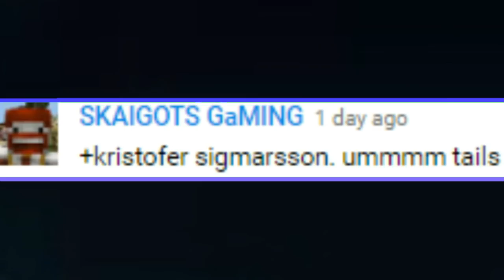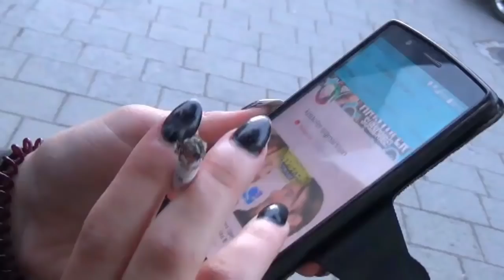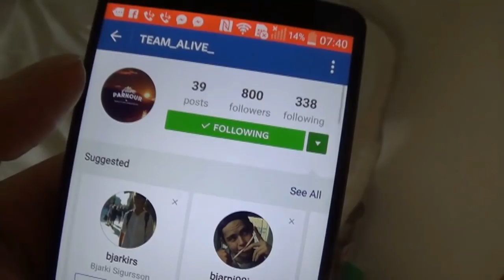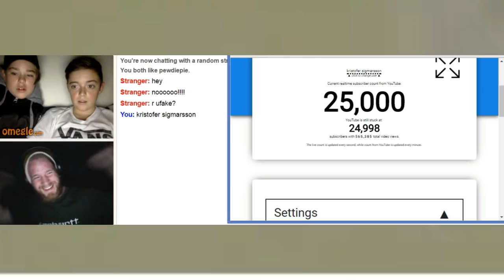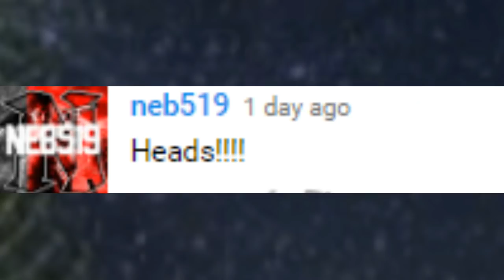PewDiePie Look Alike In Public Find True Fan's In The Hood Part 2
here is the top all list for heads or tails game. 😎
972 Players on the list.

25 Point BISHGOD GAMING
17 Point Sw!ft W0lf
15 Point Binh TC Nguyen
15 Point Red Plays
15 Point Im Pacific
13 Point SGT_GAZCARR's Gaming
11 Point neb519
10 Point Becci McDonald
10 Point Dromas Gamer
9 Point QADRIZE
8 Point SharkAnimations
7 Point Jordan Taylor
7 Point ThatTacoCristian
6 Point SirBlazinGames
6 Point Mentor Alias
6 Point Andreas Hallstensson Official
5 Point Axuni Blas
5 Point Nice0125
5 Point Smokey CRAFTER
4 Point GamingDaly
4 Point Klytos Gaming
4 Point SANS_THE_PUN__SKELETON
4 Point Mark Heslin
4 Point Brianodroid
4 Point Magic Neko12
4 Point Mr. fun dude
4 Point WhatDoISay Fox
3 Point AkaDeca
3 Point grant eilers
3 Point SmUrPhY D3rFy
3 Point Gonzalo Vergara
3 Point Jack Dawson
3 Point Kristofer Sigmarssonar
3 Point Cardium215
3 Point iWotts Minecraft PE - Clash Royale
3 Point Gamegamer
3 Point Wosmi Whip
3 Point Donna Stevens
3 Point Keep calm and be Happy
3 Point Kippa
3 Point SouthPark333Gaming
3 Point Zach Daniell
3 Point Mert Bakim Oglu
3 Point Deathninja402
3 Point The Pawsome Gamer
3 Point Noise 2000
3 Point GamingIndustry1000
3 Point Harman Singh
3 Point Josh Martinez
3 Point Tushar
3 Point Zormaxgamin
2 Point Mr.ComedyCool 7k
2 Point TAZER GLEN
2 Point The Legits
2 Point The Doctor
2 Point Ivan Kulish
2 Point GregsEggsLegs
2 Point xPikaPowerx
2 Point LuizaPictures
2 Point Jordan Gaming
2 Point MaxGamerFTW HD
2 Point xxSwagLord2000xx
2 Point farrypro
2 Point Mangle The Fox
2 Point MrAlienation
2 Point Rusure Bascet
2 Point TripledGold - Reese
2 Point Jumper Cables
2 Point T5XM8
2 Point AirWalkerHd Games
2 Point Luiggi Scortegagna
2 Point amazingsantana
2 Point TrueSwiftStrike
2 Point Erham Zarith
2 Point FatmanDD1
2 Point LiilSlik
2 Point Alexis Garcia
2 Point AngryBros
2 Point Bad Leema
2 Point Destinyakajojo
2 Point Derek B
2 Point Inspirational Dinosaur
2 Point Ivan Bustos
2 Point jose olivar
2 Point Keagan Buss
2 Point Kenzie Roberts
2 Point LuigiSake Gaming
2 Point MoCh Music
2 Point nick pfeiferr
2 Point Olivia Holmgren
2 Point PianoPrinceOfAnime
2 Point Sam Duco
2 Point Sieldoz
2 Point Dawn Malyon
2 Point LoloBafe
2 Point Master Crafter
2 Point Sherwin Racachot
2 Point Stepping On Everything [10k?]
2 Point Tristan Hitz (ssgss)
2 Point Tristan Sharon
2 Point zDark ShadowZz
2 Point Chaz Spark
2 Point Cody Wilson
2 Point Erica XO
2 Point GamerGuy1
2 Point GamingIsLife
2 Point AquaHulK MUSIC
2 Point bubbiz
2 Point Catulus
2 Point ChristyisLife (.)
2 Point Euay Boy
2 Point Fazi Del Rey
2 Point Gamer GamePlay
2 Point GamerBear
2 Point holgershortclips (holgerman123)
2 Point NebelSoldat
2 Point The one
2 Point Vhhgs Sfg
2 Point ZByte
2 Point DeltaRay
2 Point jay faith
2 Point Norm Ozols
2 Point poor elliot
2 Point PunkPlayz YT
2 Point Alana Yates
2 Point BatmanAlexeh
2 Point cookie gamer39
2 Point Dez aka jesus
2 Point JV Kintaka
2 Point MoCh Vlogs
2 Point Sad SIlver
2 Point Ewan Patterson
2 Point ReepeR
2 Point Xxbabygirljanet Anything
2 Point BC21 - Bacon/BlueChin
2 Point Fig Fkx
2 Point Lord Bolin
2 Point Ashton Black
2 Point Charissa Schoon
2 Point Insane Girl
2 Point Spank the Commander
2 Point Th3Aw3som3Panda
2 Point 1G In The Chat (Top)
2 Point awesomem78
2 Point IRON SIGHT
2 Point Joanna Meow
2 Point Jonáš Bubeník
2 Point Lord-KR4K3N🐙
2 Point Trent Train Perlas
2 Point TrollBoy 101